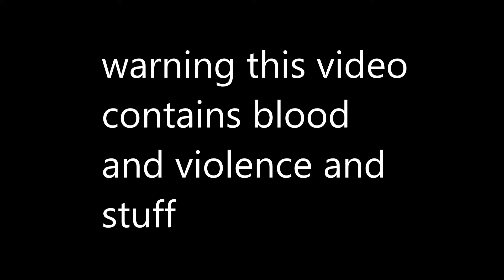Old Man reviews Bioshock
An old man reviews the popular PC first person shooter game, Bioshock. Please turn on subtitles--the audio is a known issue.

I love this game, it's one of the first first-person shooters I ever played. Like I talk about in the video, I love the atmosphere that the game has, especially in the first hour of the game. I like the story told through the audiologs. They have great characterization and emotion shines through, even though sometimes it gets a bit bogged down with the philosophy stuff they talk about. I don't have the processing power to tackle high philosophy lol.

Anyway, there are some issues with this video. The audio of the game is too loud to hear the voice of the narrator, so I should've fixed that, but I used Windows Movie Maker and the file now is pretty much unusable. I think it'd be too much work to go in there and fix the audio.

It's also not as funny as it could be... and in addition, I think I make one too many jokes that only people who played the game can appreciate. I'll try to work on making it accessible to a wider audience in the future.